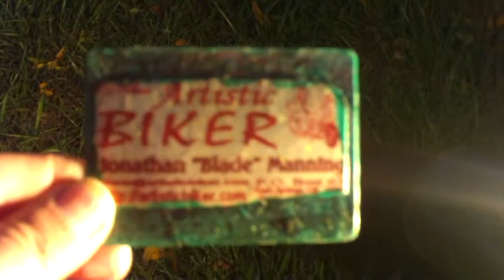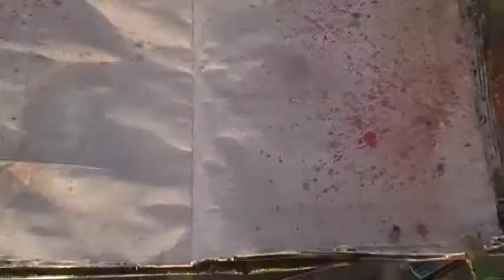Art Journal Draw A Cat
The Cat has become sort of a mascot at The Artistic Biker Live!  That and Put A Bird On It!

Join me on Thursday nights from 6-8p cdt for a blunt force journey through the art world!